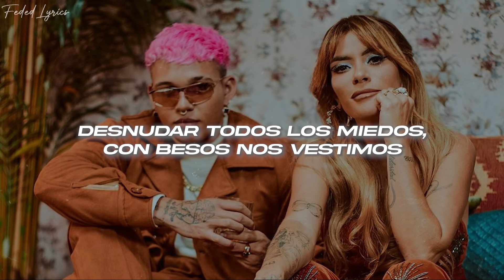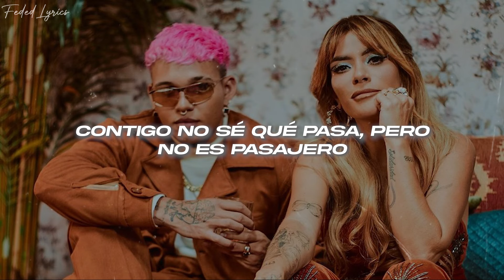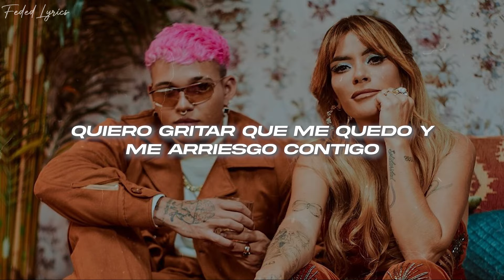Beéle, Kany García - Me Arriesgo Contigo ❤️ (Letra)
🎤Letra: Beéle, Kany García - Me Arriesgo Contigo

Por esta vez
Olvidate de lo que digan todos
Hay flores que tambien nacen del lodo
Cortar la nuestra es una estupidez

Ay, por esta vez
Cambiemos el pronóstico al destino
Aunque llueva muy fuerte en el camino
Trazemos otra ruta en el papel

Quiero gritar que me quedo
Y me arriesgo contigo
Desnudar todos los miedos
Con besos nos vestimos

Es una vaina loca
Lo que estoy sintiendo
Sueño con tu boca
Cuando estoy durmiendo y despierto

Y tu y tu y tu y yo
Y yo y yo y yo y tu

Y yo cuestionaba mi suerte
Justo cuando tu llegabas
Yo no quería quererte
Y tu no me necesitabas

Vamos a contracorriente
Y con las alas rotas
Déjame dormirme al borde
De toda tu boca

Contigo no se que pasa
Pero no es pasajero
Contigo me siento en casa
Y yo que era un viajero

Tenía un hueco en el techo
Y tu tapaste el gotero
Me tienes el corazón tan gordo
Creo que lo pintó Botero

Cuando estoy durmiendo
Y despierto